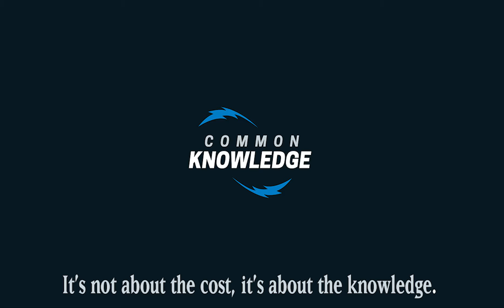Common Knowledge 21: Color Limitations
This week on Common Knowledge Lobbert and Brandon discuss what you CAN'T do with each color in Pauper!

Show Twitter: @CKPodcastMTG

Brandon Twitter: @bClarke_CK

PureMTGO.com
InkedGaming.com